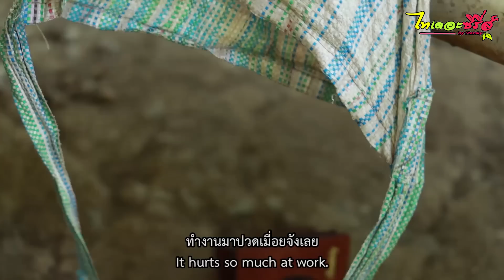ผัวมักขี้ตั๋ว ไทเดอะซีรี่ส์ by Starsky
ฝากกดไลค์ กดแชร์ กดติดตาม กดกระดิ่ง ด้วยนะค่ะขอบพระคุณทุกท่านมากคะ
รับชมเพื่อความบันเทิง เรื่องสั้นตลกไทเดอะ:ซีรี่ส์ชีรี่ส์อีสาน
ได้ที่นี่จ้า page Fan : ไทเดอะซีรี่ส์ by starsky